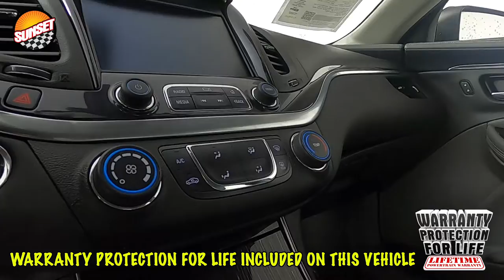2018 Chevrolet Impala LS Sedan 1G11Z5SA5JU123387